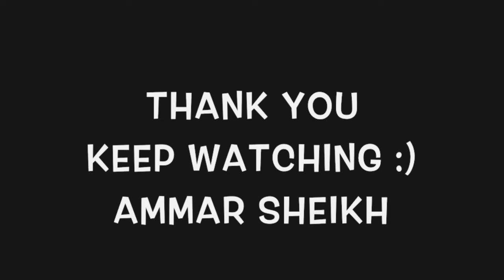Best Books for Habit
Which Book is the best for Habits? In this video I am sharing my learning experience of Habit making and breaking methods.